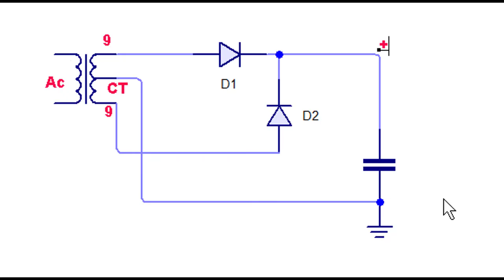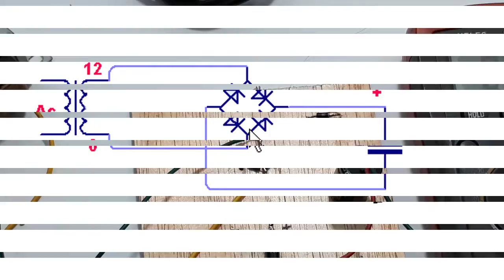Cara Pasang Dioda pada Trafo CT dan Non CT Cara pemasangan dioda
Cara Pasang Dioda pada Trafo CT dan Non CT ┃Nilai yang digunakan
Video ini memberi contoh pemasangan dioda pada trafo ct dan non ct. Spesifikasi dioda yang digunkan tentunya sesuai dengan kebutuhan kalian. Disini hanya memberi contoh pemasangannya saja.

Link Pembelian :
1. Cek Dioda 1A 1N4001 1N4002 1N4007 1 A Ampere Diode Rectifier Penyearah dengan harga Rp350. Dapatkan di Shopee sekarang!
2. Cek Dioda MIC 6A10 6A 5A 5 6 A Amp Ampere Diode Rectifier Penyearah Solar dengan harga Rp990. Dapatkan di Shopee sekarang!
3. Cek Dioda MIC 10A10 10A 10 A  Ampere Diode Rectifier Penyearah Solar Panel dengan harga Rp1.200. Dapatkan di Shopee sekarang!

Mungkin pada video hasilnya berbeda, tidak sesuai dengan teori yang ada. Ini disebabkan dari macam-macam kualitas trafo yang ada dipasaran. Jadi video ini hanya menunjukan cara pemasangannya saja.
Kebutuhan dioda yang digunakan tergantung rangkaian yang kalian buat. misal untuk
1A pakai 1N4007
2A pakai HER207
5A pakai SR5100
10A pakai 10a10

00:00 radal05
0:10 Diode introduction
0:50 How diodes work
1:15 Install a CT transformer diode with 4 diodes
4:20 Install a Non CT transformer diode with 4 diodes